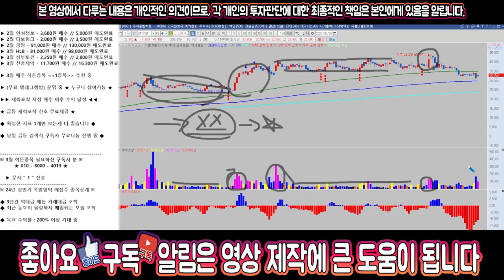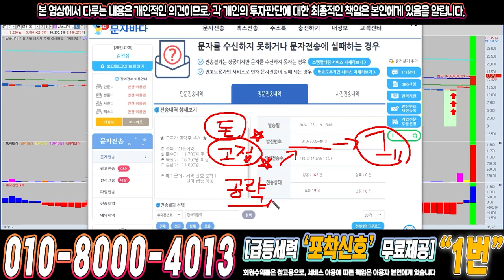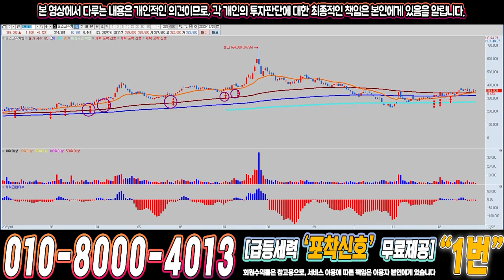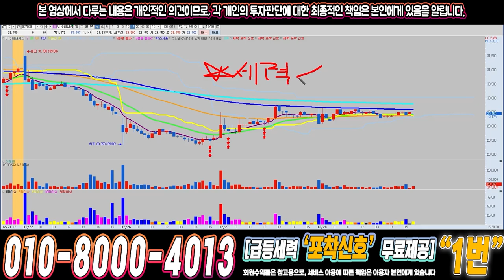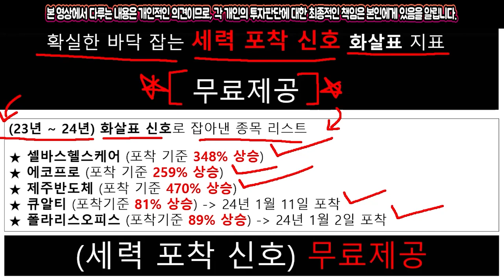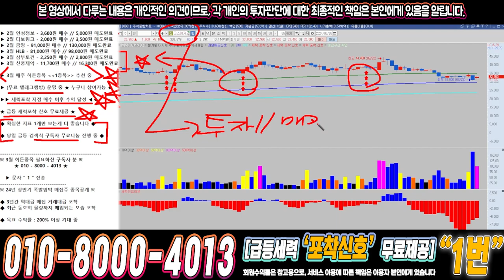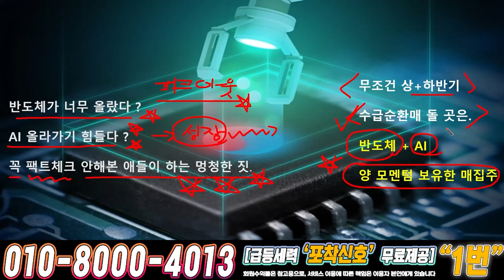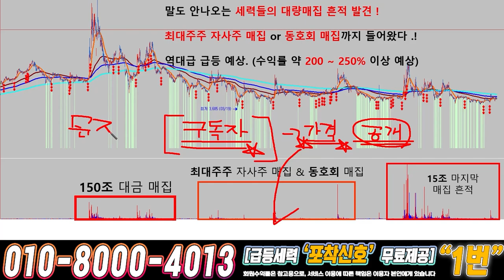코스메카코리아 ) 드디어 4월에 큰거하나 옵니다!!